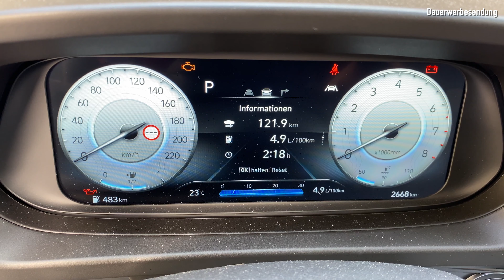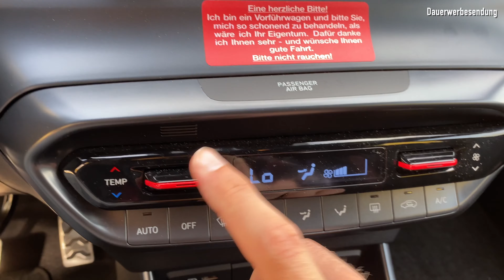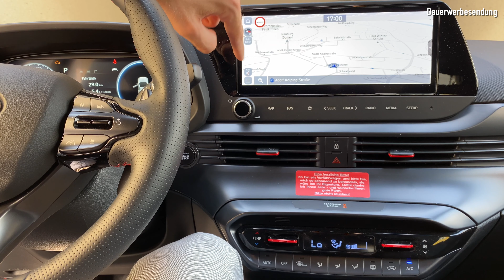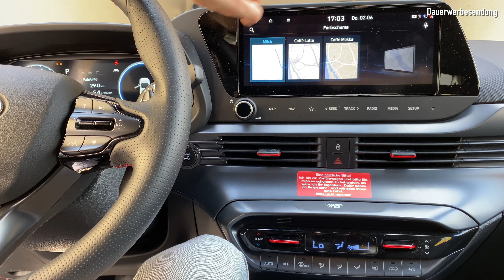Hyundai i20 N-Line - ausführliche Vorstellung: Ausstattung / BlueLink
Autohaus Listle GmbH